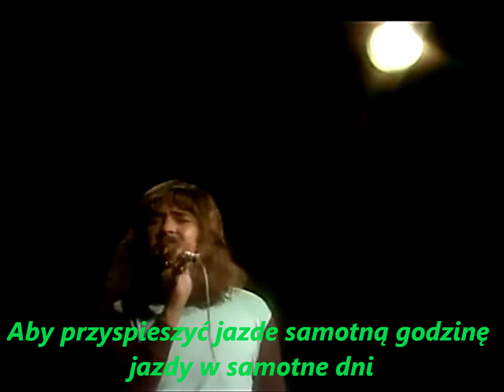The Cats-Vaya Con Dios